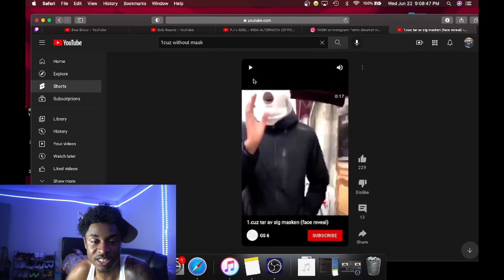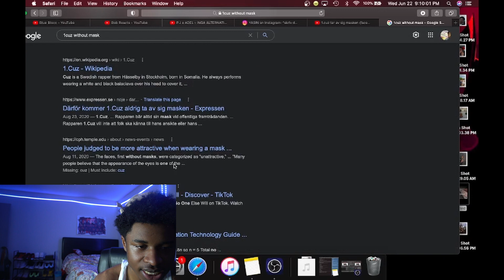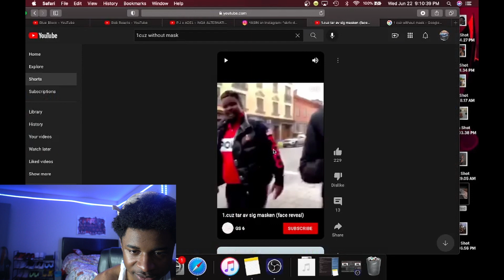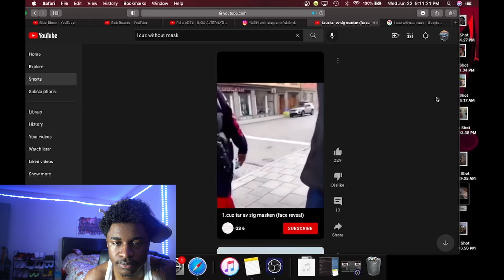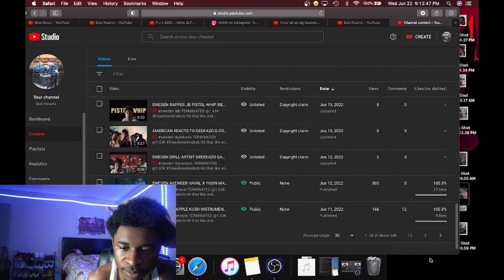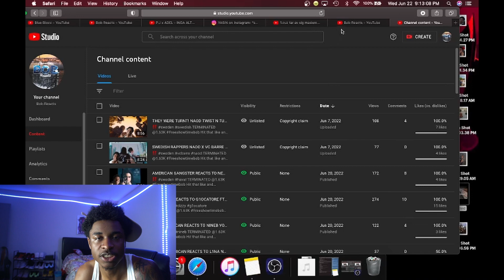1CUZ REVEALS HIS FACE |REACTION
GODUMMY 🥟